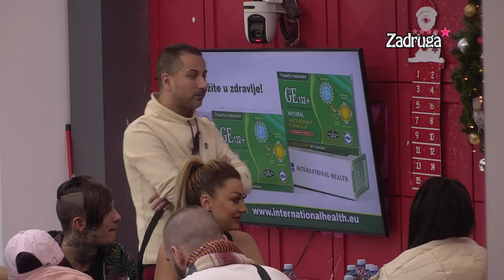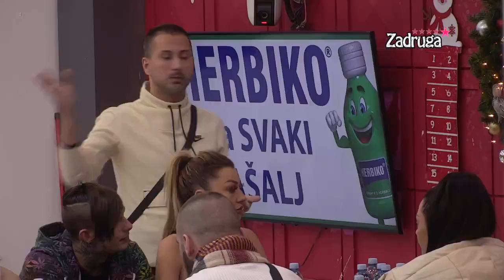Zadruga 5 - Dalila saznala da su Dejan i Aleks bili intimni i da im je sve prijalo - 03.02.2022.